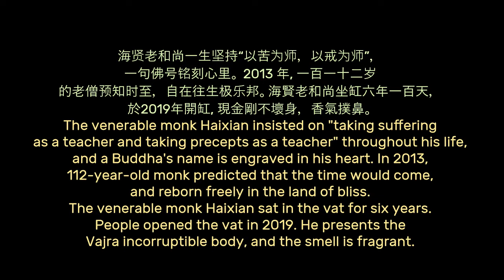It is Painful when Aging 2/2, Chanting Buddha and Reborn in Pure Land is the Most Critical 念佛往生最重要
(English subtitles) Master Wu Dao, 悟道法師, is the disciple of Master Chin Kong.
Subtitles:
So what is the most critical thing when we are old? Nothing is more critical than to chant buddha for rebirth in the Pure Land.
It's best to chant the buddha like the venerable Monk Hai Xian. People said to chant buddha for him. No need, it's not reliable for others to chant for me. I can chant the buddha by myself. The night before he was reborn, he was digging in the vegetable garden till very late.
Others advised him: Master, it's getting late, don't work too hard. Ok, let me finish this work, he said. The next morning around 3:00 am, he left. The next morning, people found the master did not come out for breakfast and invited him out for breakfast. As entering his room, they saw him lying on the bed in neat clothes and the clothes aside were also neatly folded. He left early in the morning, when everyone fell asleep and didn't wake up. He went away quietly.
The venerable monk Haixian insisted on "taking suffering as a teacher and taking precepts as a teacher" throughout his life, and a Buddha's name is engraved in his heart. In 2013, 112-year-old monk predicted that the time would come, and reborn freely in the land of bliss. The venerable monk Haixian sat in the vat for six years. People opened the vat in 2019. He presents the Vajra incorruptible body, and the smell is fragrant.
2:00
This is the most ideal and will not disturb others. If he told others he would be reborn, this cried, and that cried, it would be a problem.
So when did the Tinker go? Nobody knew. Of course this is the best way, but you need the ability. The disciple of the venerable Master Dixian, Tinker, chanted buddha and got reborn, standing 3 days. He was illiterate and could only recite Namo Amitahba Buddha. Master taught him to rest when tired of chanting and chant again after rest. He chanted buddha and was reborn, stood 3 days.
His teacher, the venerable Master Dixian is the patriarch of Tiantai Sect, a great Dharma lecture master of the era. He preached so good that the lotus came out of his mouth. You see that his sermon is so inspiring. He is incomparable.
But when venerable Master Dixian was reborn, he couldn't compare to his illiterate disciple, the Tinker. When Master Dixian was going to be reborn, he was sick and in pain.
They were practicing Tiantai Sect. At the end of his life, he also presented illness and pain.
His disciple asked: Master, don't you teach us to visualize things to be empty, delusional, and middle, that is how Tiantai Sect practice to cease delusions, visualize matters to be empty, be delusional and in the middle way.
4:00
His disciple said to him: Master, you always teach us to visualize and be still. Now that you are sick,  just visualize the sickness to be empty, then you will not be sick. The master said: Visualizing is delusional, but sickness is real.
Master TanXu wrote a book, Memoirs of Shadow Dust. He learnt preaching from Master Dixian. He is from Northeast China, also long-lived. He often preached to others. He told the story of the Tinker also told the story of Layman Zhan's at-ease rebirth.
Further, Master XiuWu, an uneducated man, he went to Harbin to be a dharma guardian. As a result, Master TanXu went there to preside over the precepts. He resolved to be a volunteer. The next day, he asked Master TanXu for a leave. Master TanXu had better cultivation and didn't blame him. The abbot, Master DinXe blamed him. You are determined but will leave the next day. The ritual haven't started yet, and you're leaving. What is your determination? I am not going home, he said, I am going to my hometown, the Bliss World.  On hearing that, everyone thought that's different.
6:00
Then he asked for a place to be reborn. On the 3rd day, he sat there and was reincarnated.
These stories were told by the venerable Master TanXu when he was preaching. Master TanXu was reborn in Hong Kong at the age of 89. He ever presided over a Buddha-7 service once in Hong Kong and had an audio tape.
It was hard to understand his northeastern accent. Later, we asked fellow practitioners from the Northeast to listen. The venerable Chin Kung also listened. Later, we typed it into a script.
Master TanXu learnt Chinese medicine. Before he left home, he opened a Chinese Medicine shop in the Northeast. He knew the way of healing. He also suffered at the end of his life.
Master, his disciple said: You always said, How they got reborn while sitting, they got reborn while standing. Master, you are likely to get reborn while lying down. You can't get up. Master TanXu said: I can be reborn while sitting. You help me get up. Then they helped him sit up, and he was reborn.
They are all great master of preaching, practicing Tiantai Sect, have excellent abilities.
You see, Master Dixian praised his disciple, “Tinker. You are incomparable to the great dharma master and the abbots of those famous temples.” This is true.